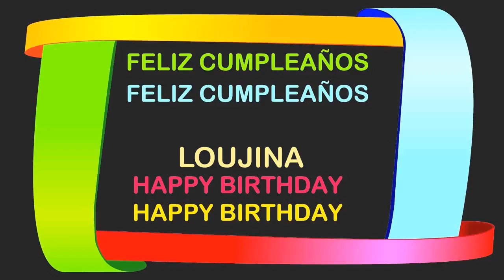Loujina Birthday Postcards & Postales